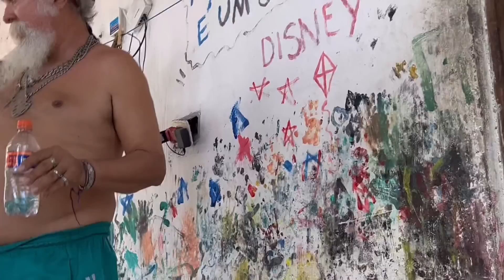LUIZ DO SOM SÓ FAZ MERDA NUNCA DA CERTO KKKK